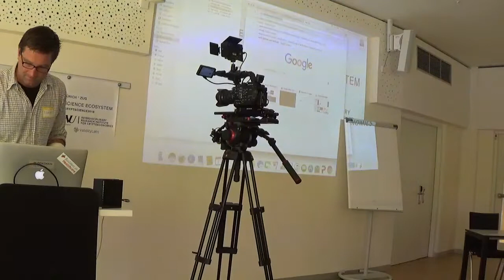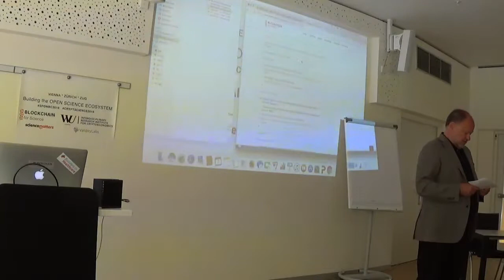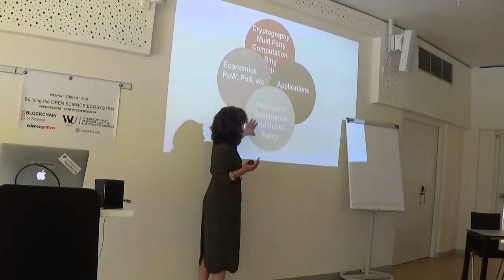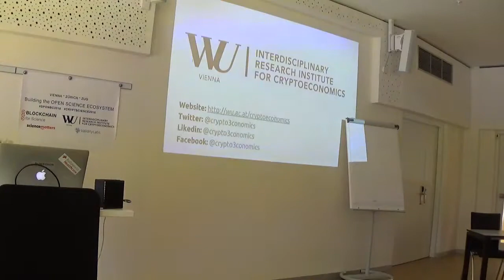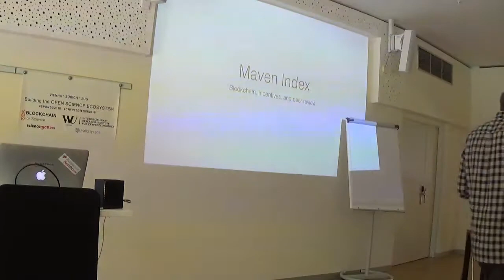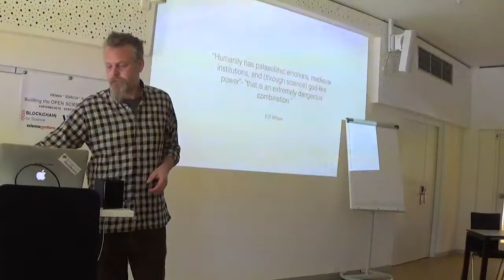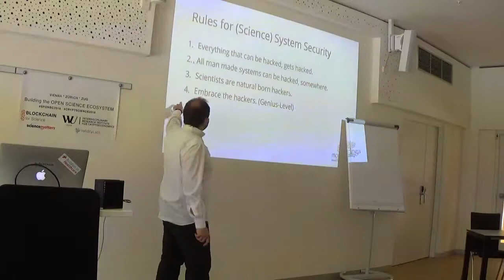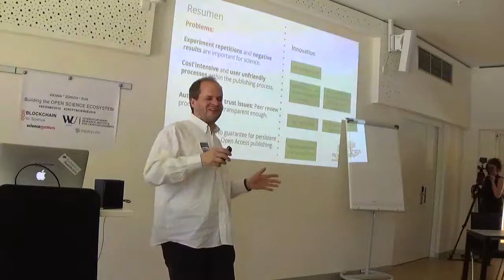SPONBC2018 Day 1 Morning Session